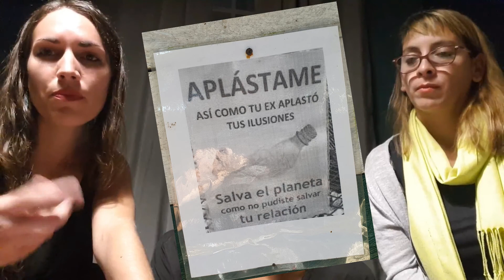Estuve en estas PLAYAS DE COLOMBIA y estas son LAS MEJORES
▶️ Visité las playas de PALOMINO, CARTAGENA, BARÚ, COSTEÑO BEACH, TAGANGA Y TAYRONA con dos amigas durante todo un mes ✅

Te cuento cómo son las PLAYAS DE COLOMBIA 🇨🇴 y el ranking de LAS MEJORES basados en 7 ítems:
-Calidad de playa ☀️
-Mar 🏄 🌊
-Precios de consumos 🍻
-Alrededores / Ciudad 🏖️
-Belleza natural 🌴
-Limpieza de la playa / Densidad humana 🌟

▶️ ADEMÁS

⏺️ ¿Cómo ir en auto desde Bogotá a Santa Marta?

⏺️ ¿Cómo ir en auto desde Medellín a Bogotá?